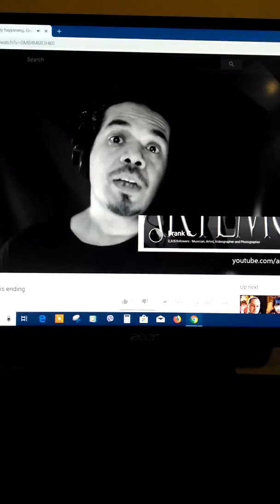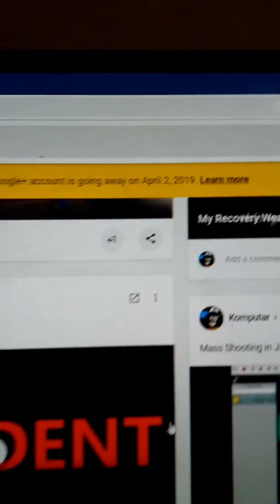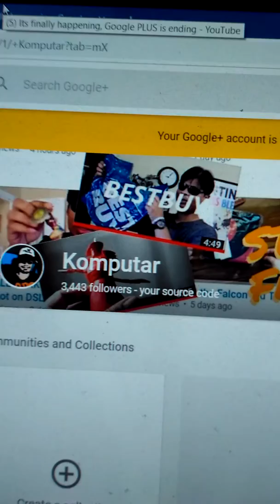Bye Bye Google Plus 2019